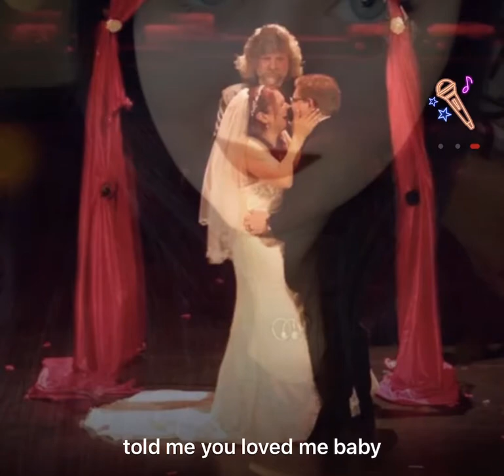Superstar - Kaleigh-Marie Zulauf (karaoke cover)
Just a screen grab from the Starmaker app of my cover of Superstar by The Carpenters!